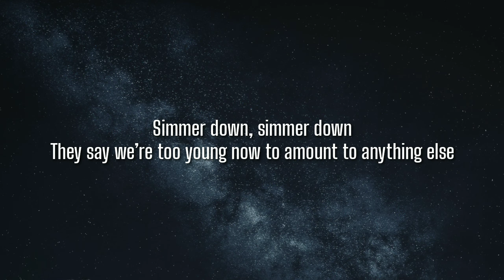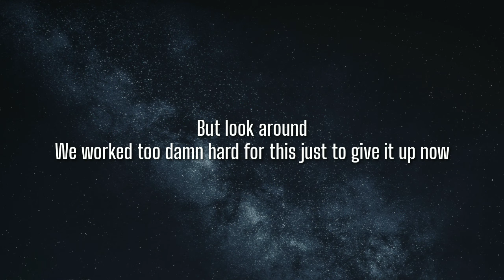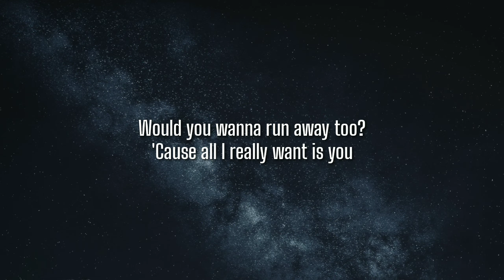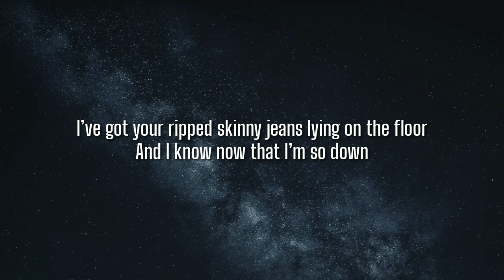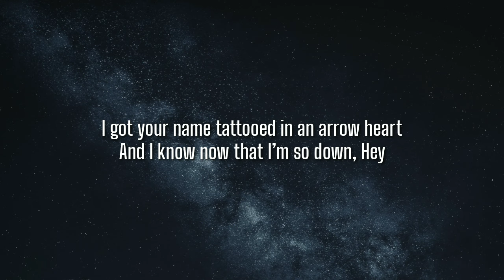Nightcore - She Looks So Perfect (Lyrics) [Tiktok Remix]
Lyrics

We worked too damn hard for this just to give it up now

[Chorus: All]
You look so perfect standing there

[Verse 2: Calum]
While I was out
I found myself alone just thinking

[Chorus: All]
I made a mixtape straight out of ‘94
I’ve got your ripped skinny jeans lying on the floor

[Chorus: All]
Hey
Hey-hey, hey-hey, hey-hey, hey
And I know now that I’m so down (Hey)
Hey